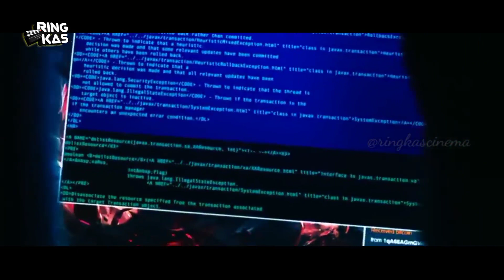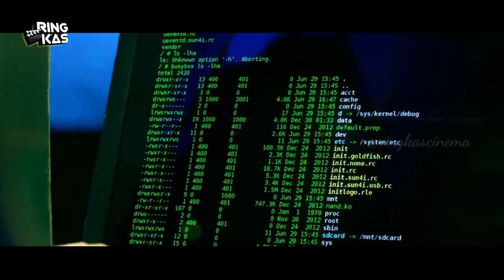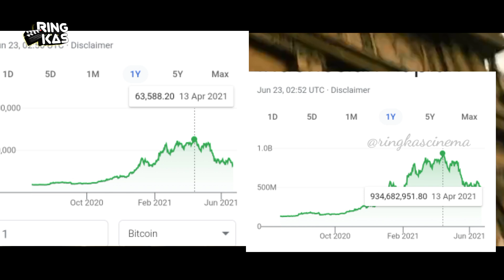AKSI HACKER JENIUS CURI 70000 BITCOIN DALAM WAKTU SEKEJAP - Alur Film Bitcoin Heist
Di video kali ini kita akan kembali menceritakan sebuah ringkasan alur cerita film bertemakan pencurian..

Film yang akan kita bahas kali ini datang nya dari negara tetangga yakni, Vietnam...

Berjudul bitcoin heist, film yg dirilis pada tahun 2016 silam ini berdurasi selama 115 menit,

Menceritakan tentang sebuah upaya penangkapan yang dilakukan oleh pihak kepolisian kepada seorang hacker licik yang telah mengelabui, menipu dan mencuri bitcoin dalam jumlah yg tidak sedikit..

Dalam perjalanannya, pihak kepolisian terpaksa bekerja sama dengan beberapa orang penjahat, demi memuluskan rencana mereka..